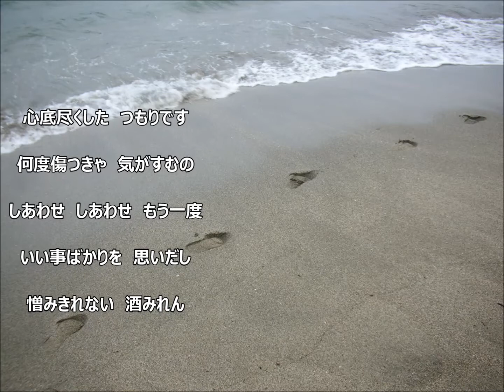「酒みれん」増位山 太志郎 カラオケで唄ってみました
作詞：仁井谷　俊也　作曲：叶　弦大　編曲：南郷　達也
2017年4月　リリース